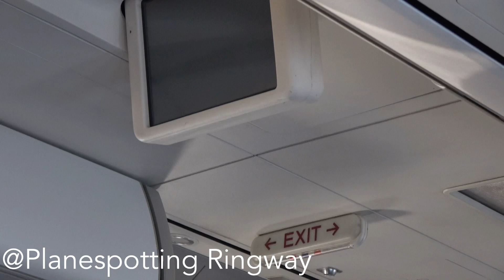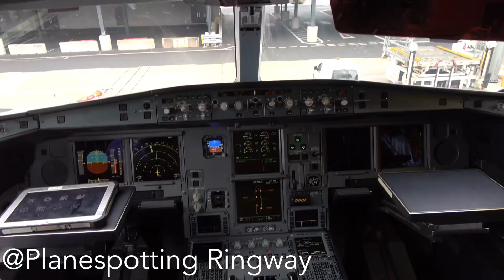‘PALMALDORF’ 2023 - A SNEAK PEAK OF WHATS TO COME! 🇩🇪🇪🇸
Wow. Where do I even start with this one! 3 flights in 2 days, my first wide body flight, flying on a very rare variant of the 757, Visiting Germany and Mallorca for the first ever time, the list goes on! I’m going to have so many videos from this trip out over the whole of august and probably into September, so here’s a little taster into the epic content your going to get!